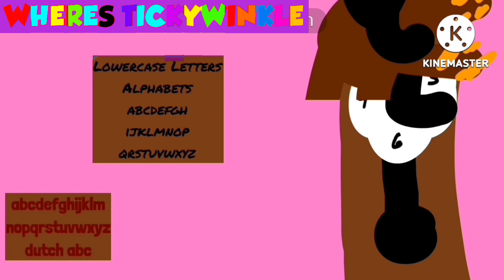hickory dickory dock wheres tickywinkle